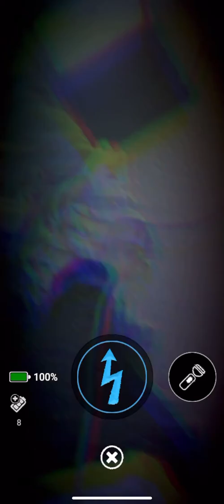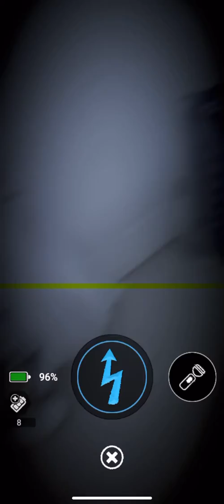The Third Attempt to Get Freddy Frostbear from the lure